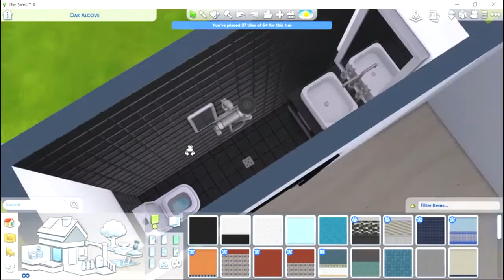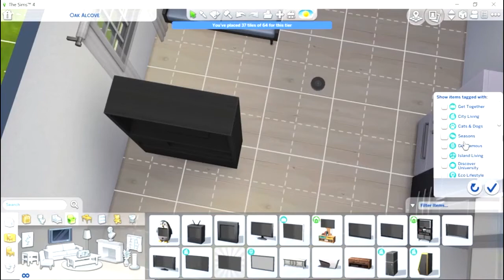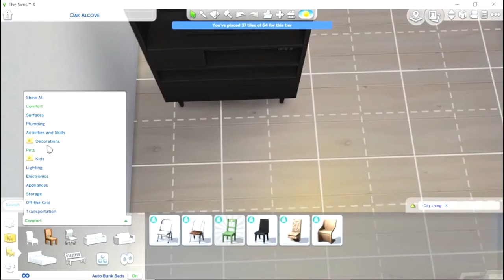Tiny Home // Sims 4 Speed Build // No Talking